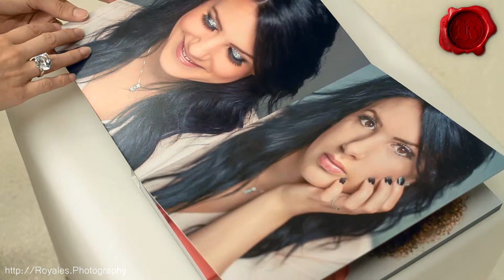Royales Photography Elisa Make up Book Garage Glamour Epilogue